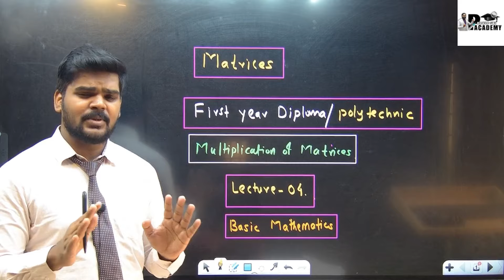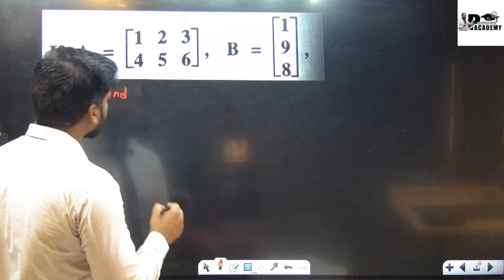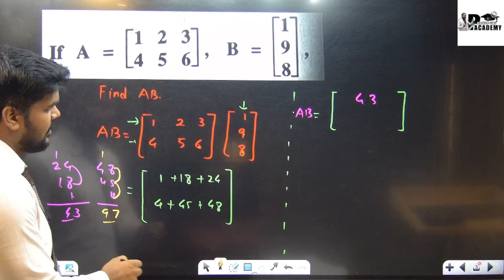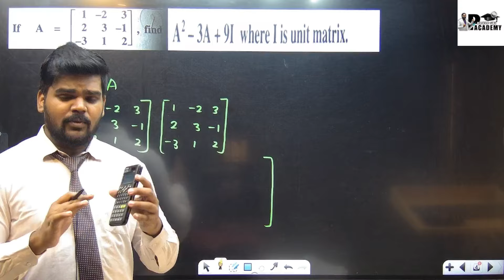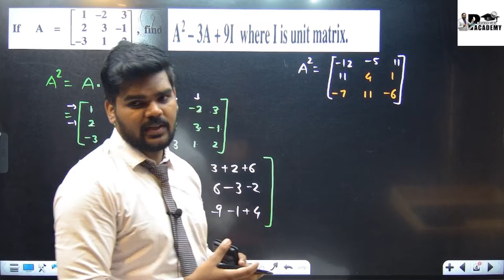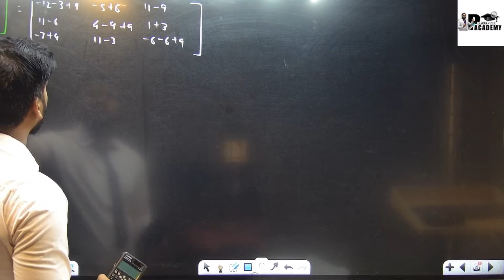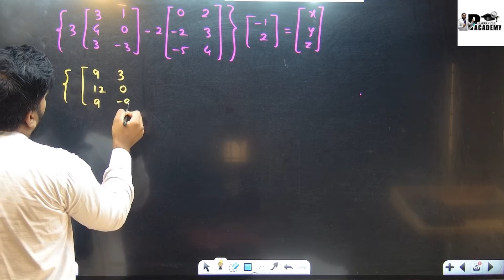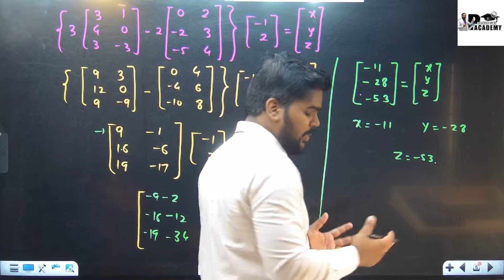Matrices|Multiplication of Matrices |FIRST YEAR DIPLOMA|POLYTECHNIC|K Scheme|Lecture 04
Matrices|Multiplication of Matrices |FIRST YEAR DIPLOMA|POLYTECHNIC|K Scheme|Lecture 04|BASIC MATHEMATICS